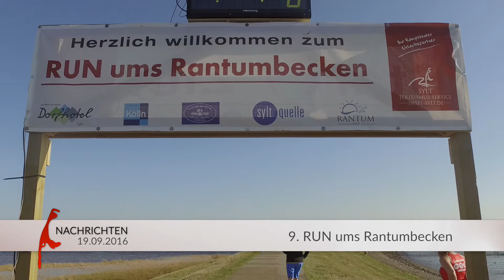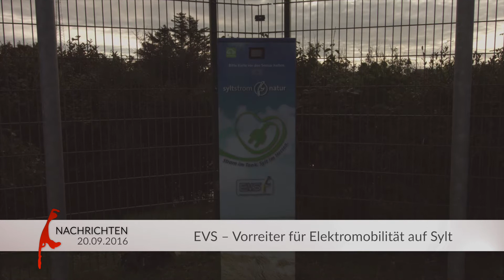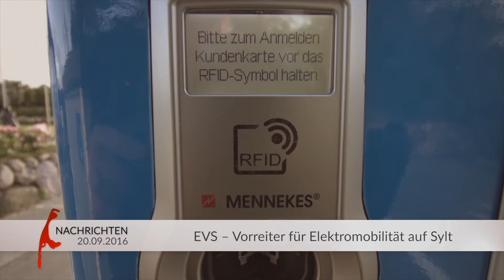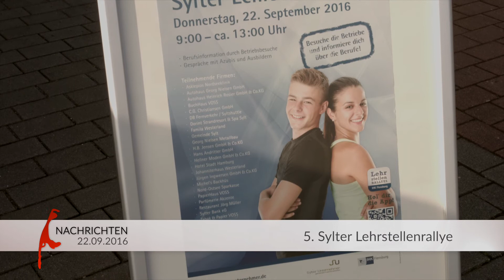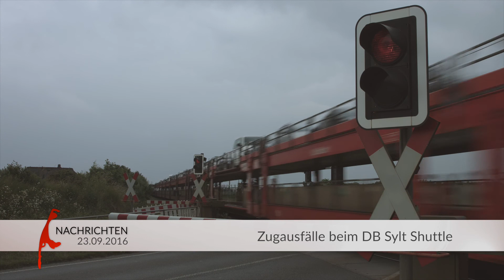SYLT1 Nachrichten KW38 2016 (Wochenrückblick)